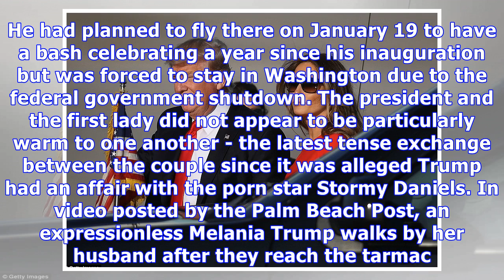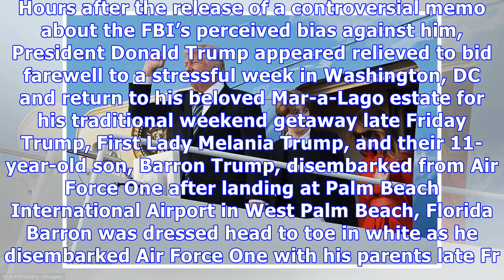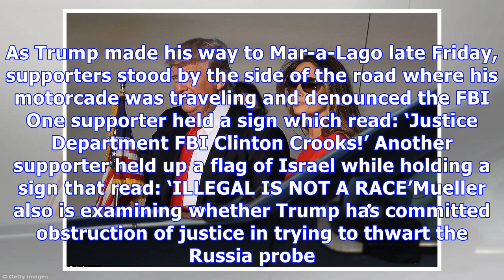Trumps step off Air Force One for a weekend at Mar-a-Lago